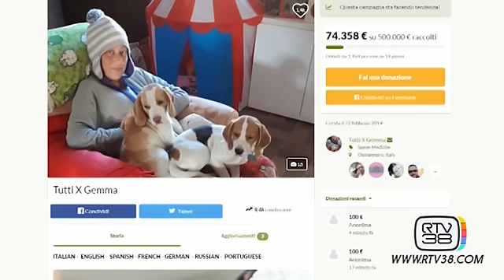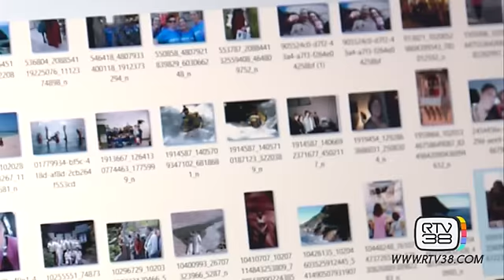TUTTI PER GEMMA